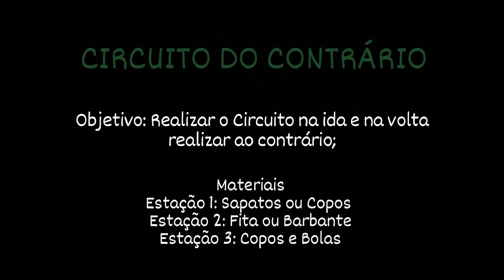Atividades Educação Física - Educação Infantil